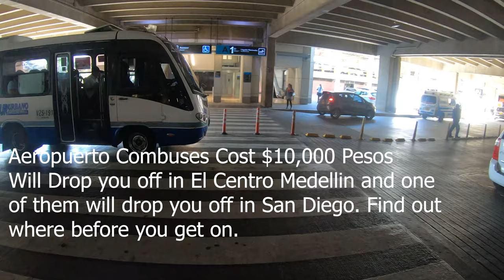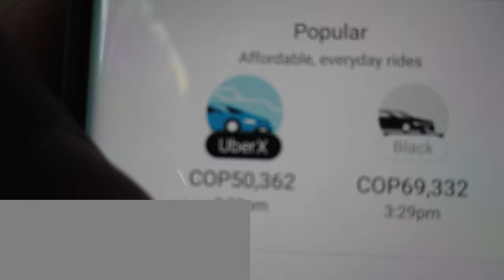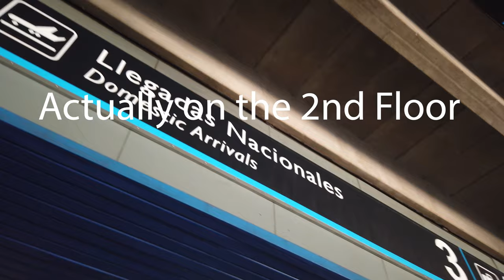Medellin Colombia 2019 Advice | Airport to the city (You Need to know this) 4k Video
Learn the best way to get from the Internation Airport outside of Medellin Colombia. the Airport name is José María Córdova International Airport. I will show you what to do when you get there and how to get from the airport to El Poblado Barrio in Medellin.

The most cost-effective is the bus. The best option for me is Uber which currently only cost me around $15 USD and now only takes less than 20 minutes to get to the city.

Before it took at least 45 Minutes.